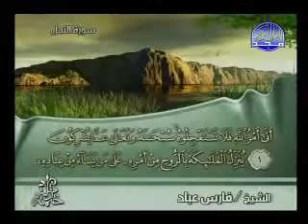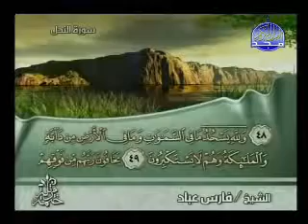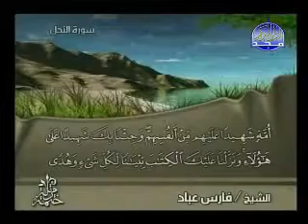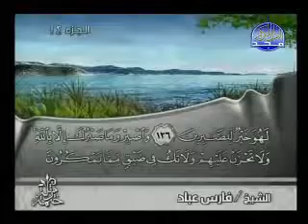016 Al Qur'an al Kareem THE BEE Fares Abbad القرآن الكريم سورة النحل فارس عباد